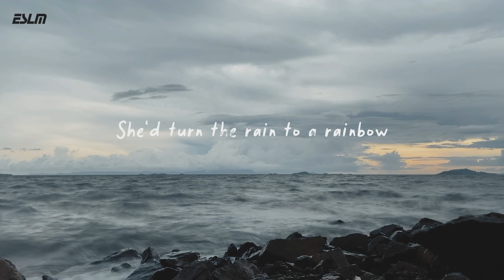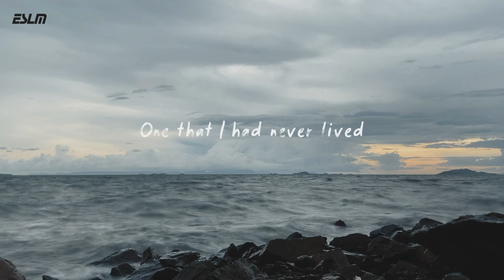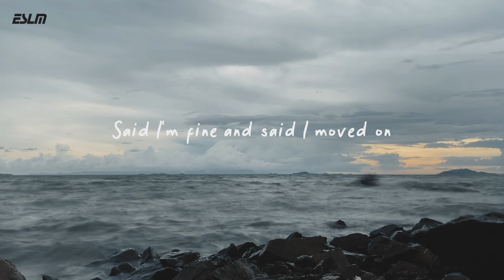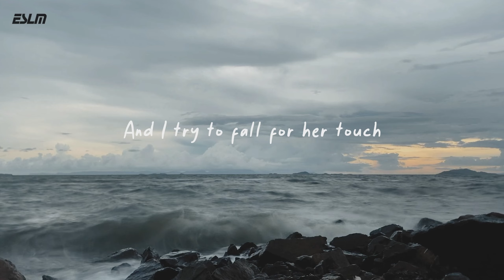ESLM | Joji - Glimpse of Us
Lyrics :
Hoping I'll find a glimpse of us
Ooh-ooh-ooh
Ooh-ooh-ooh